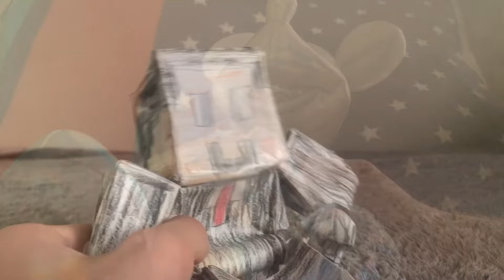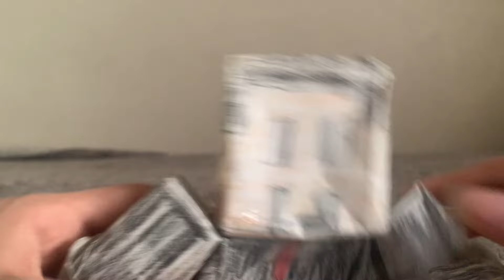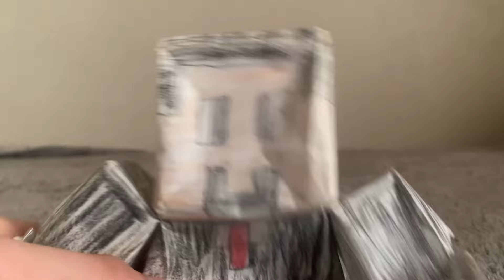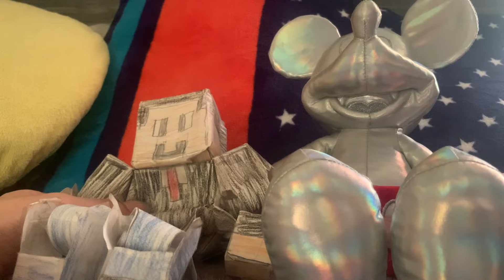Shrek 2 (2004) - The Worst Critic Ever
PEAK CINEMA IS BACK BABY!

Shrek 2 is back in theaters and I suggest you all to just go out there and watch peak cinema RIGHT NOW!